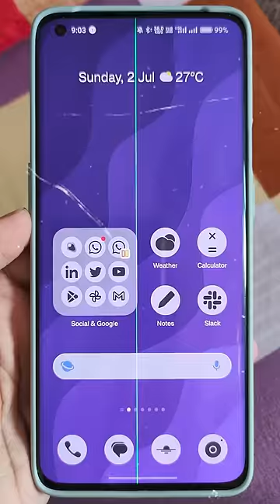Oneplus SOLVED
OnePlus give a voucher offer at your old oneplus smartphone if you facing green line display problem in OnePlus 8 & 9 Series Smartphone. you can use this voucher to buy an another new oneplus smartphone from official store of oneplus, only... so, visit oneplus service center.